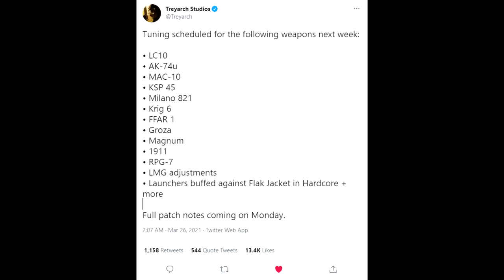速報! 武器調整が遂に来る！LMG弱体化か。【CoD:BOCW】Black Ops Cold War